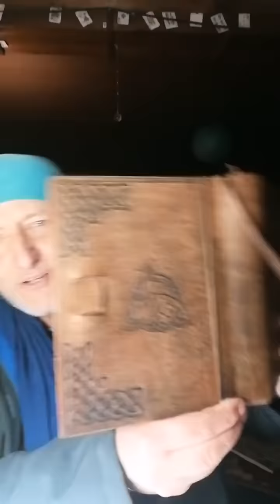De la divinidad y la libertad